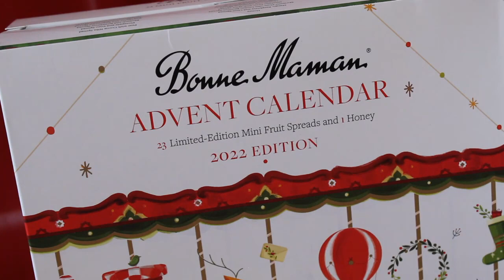December 2022 Vlog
Better late than never! Throw together a December Vlog video. Can't get better unless I practice right? Don't mind my choppy recording, I discovered my DSLR isn't really made for recording, but it's what we're got to work with for now! Hope you enjoy!